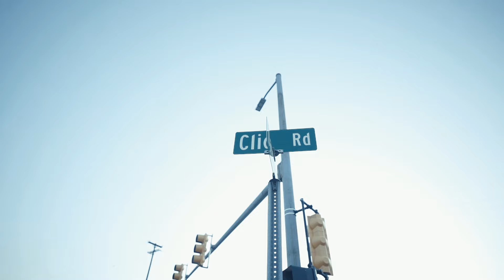CMB Yae x YeahthatsDraco - Drop Head Official Music Video Shot By MSV